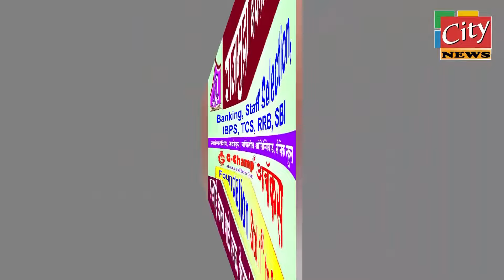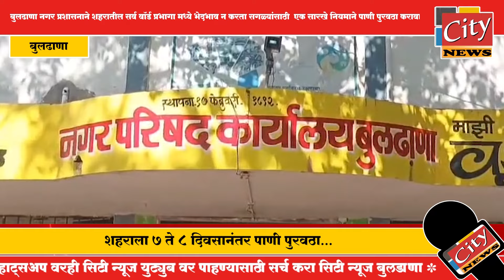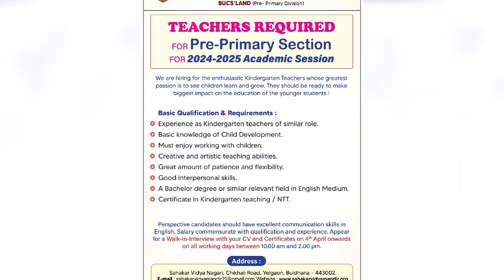जिल्ह्याच्या मुख्यालयी पाणी पुरवठा करणाऱ्या धरणात फक्त 15 टक्के जलसाठा. ..